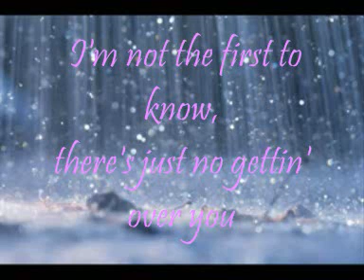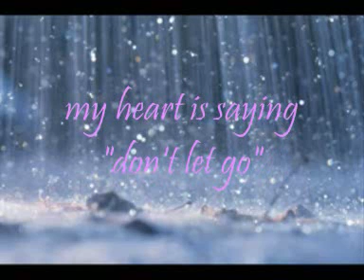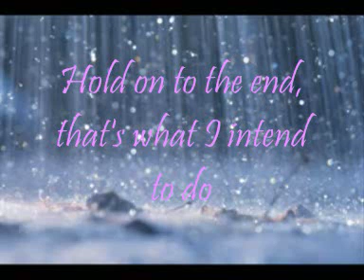Grease ..hopelessly devoted to you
Hopelessly devoted..originally sang by Olivia Newton John..cover sang by me in recording studio